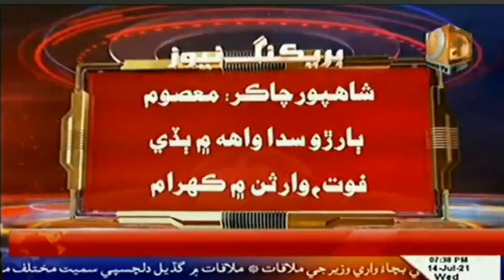Shahpur chakar News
شاهپورچاڪر ڀرسان ڳوٺ امير بخش مري ۾  نينگر  راند ڪندي سدا واه ۾ ڪري ٻُڏي فوت